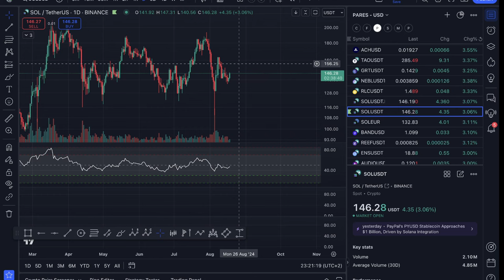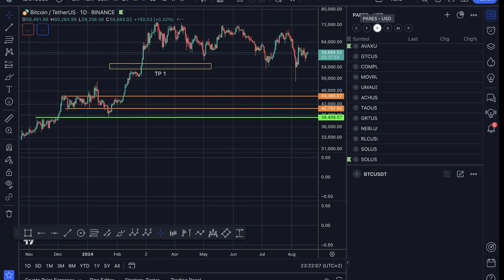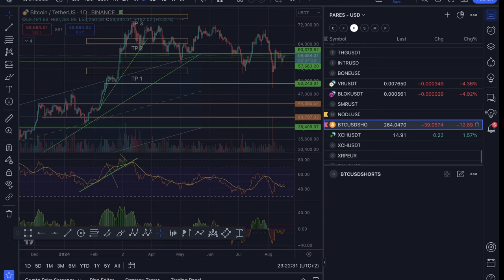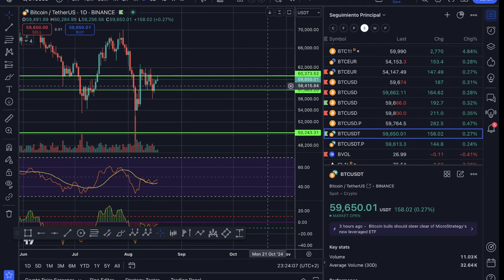💥💵 BITCOIN! atentos a esto números - Ojo a la reunión del lago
💥💵 BITCOIN! atentos a esto números - Ojo a la reunión del lagoPRIME XBT: 7% extra bonus para cada depósito
💥 APRENDE A GESTIONAR TU CARTERA RENTABLE Y EFICIENTE:

0:00:00 Presentación
0:01:20 bitcoin atentos a esto numerosos
0:02:17 Ojo a la reunión del Lago
0:05:05 Análisis de bitcoin y altcoins